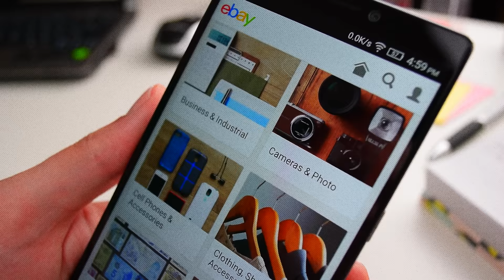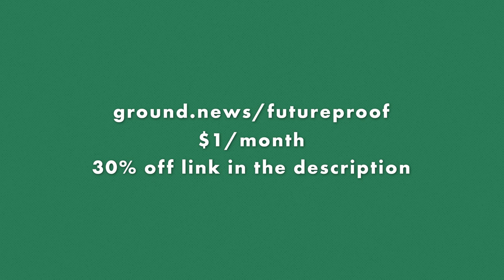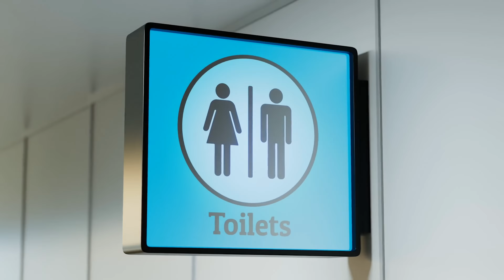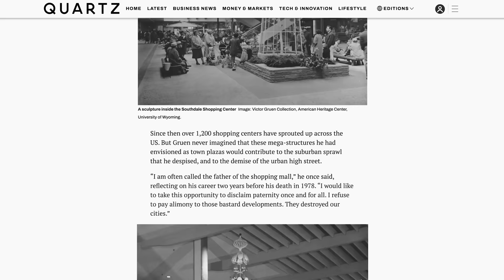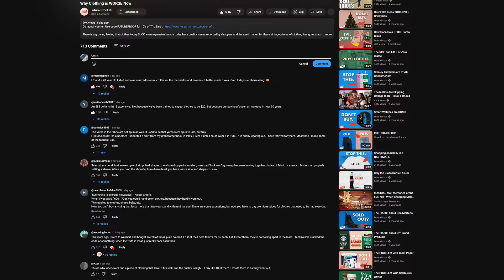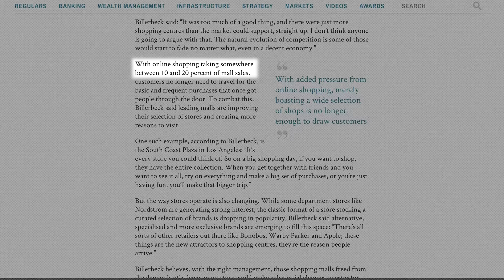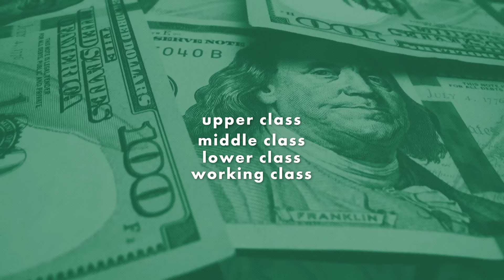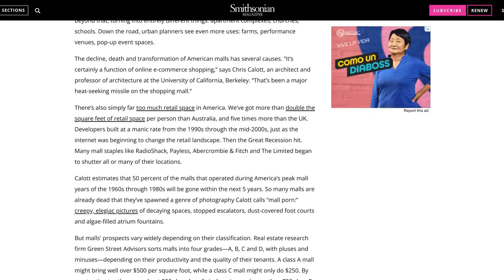The RISE and FALL of Malls in America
to access diverse perspectives all in one place to stay fully informed.

Script: Jordan Tucker
Editor: Sam Askew
Lead Editor: Kirsten Stanley
Project Manager: Lurana McClure Rodríguez
Host: Levi Hildebrand